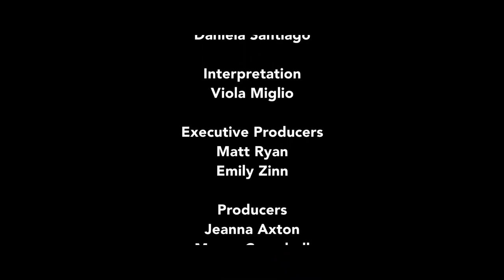Global TV: Veneno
Moderator Jennifer Tyburczy discusses the production and impact of HBO miniseries Veneno with star Daniela Santiago. Santiago talks about the process and pressures of portraying transgender icon La Veneno, and the importance of representation both in front of and behind the camera. She detailed the significance of La Veneno, including her famous charisma and glamor, as well as the struggles she faced in her life.  Recorded on 02/11/2022. [5/2022] [Show ID: 37991]